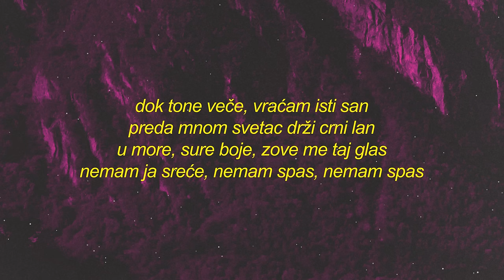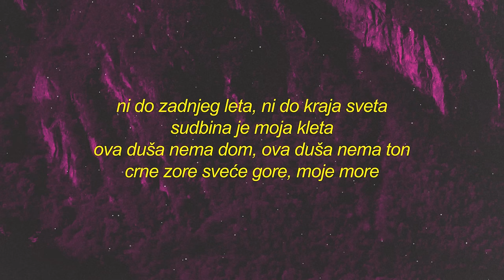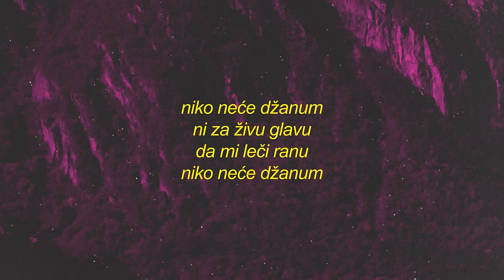Teya Dora - Džanum (sped up/tiktok version) Lyrics | moje more